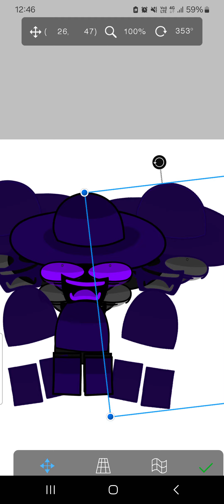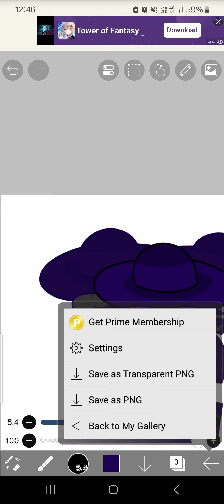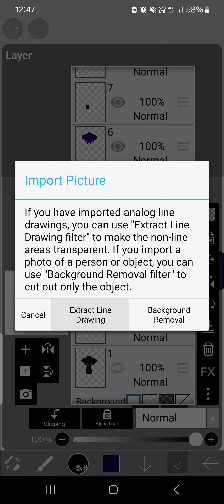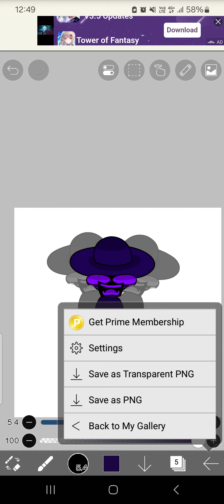Finishing My Crazy Hellbeats Opposition Second Up Pose! (FNF Dave and Bambi)